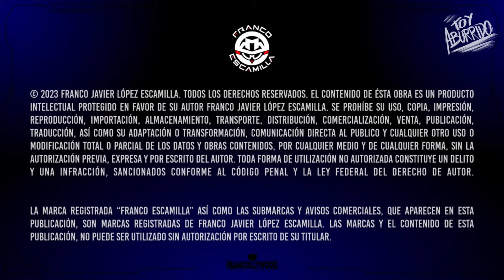Toy Aburrido Ep.17 / Familias Malditas